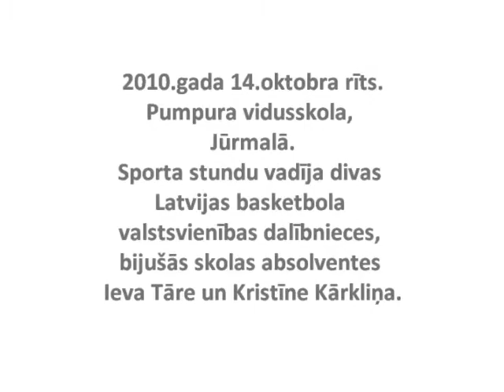Sporta stunda ar Ievu Tāri un Kristīni Kārkliņu Pumpuru vidusskolā.